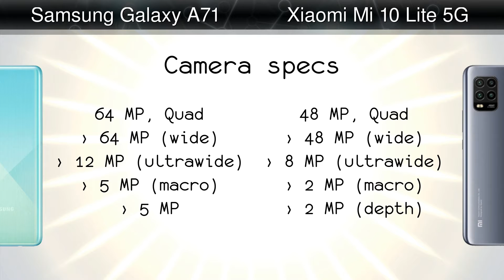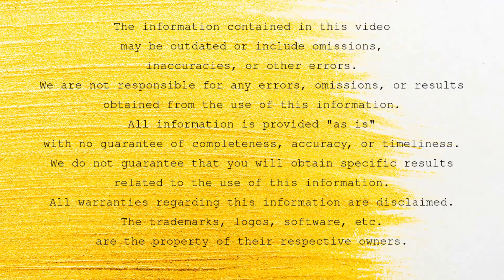Samsung Galaxy A71 vs Xiaomi Mi 10 Lite 5G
Comparison: Samsung Galaxy A71 vs Xiaomi Mi 10 Lite 5G